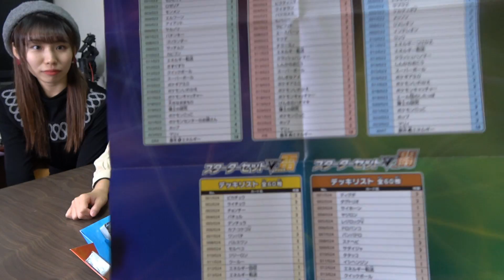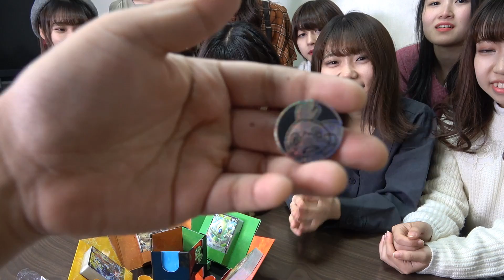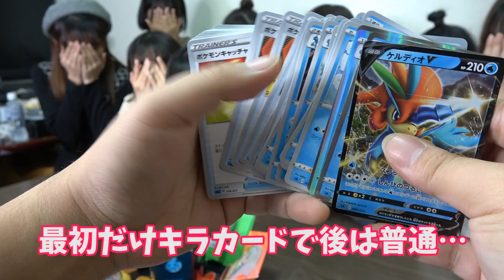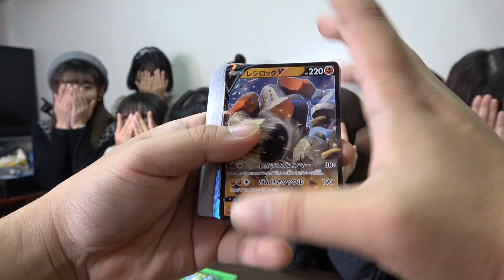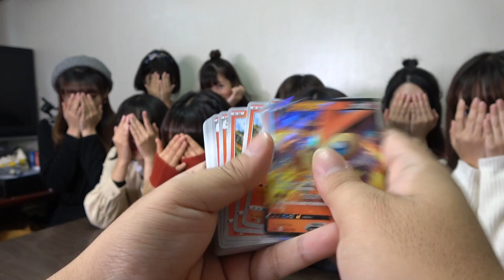【ポケカ】スターターセットV5でオールミラー仕様が出現！？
デッキが全部レア仕様！そんな夢のような箱が稀にあるらしい、、、

We are a group of artists, a music band, and a video transmission team that live in Osaka together and earn our living by only expressive activities from 2009. We do the concert tour all over Japan too. As it happens, we met Steaven Tylar : AERO SMITH and played music together in August 2013. In addition, he invited us for his concert. Hexalted us and said "You are cool and emotional."